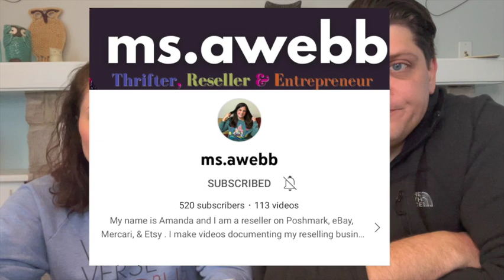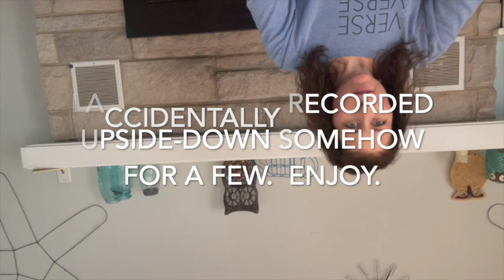What Sold on eBay and Poshmark 1/22/22 to 1/28/22 | Online Sales Part-Time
Tara’s eBay items:

Tara’s instagram:  tarastoots

Dave’s eBay items:

Music provided with permission from Orion Walsh.